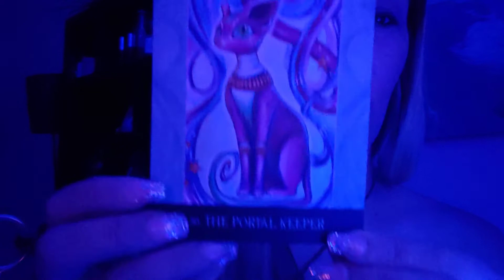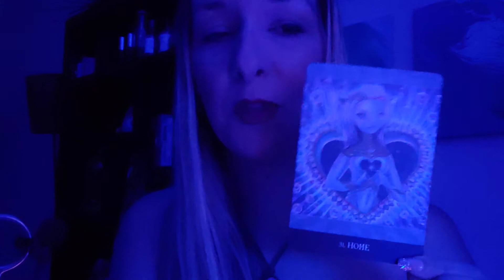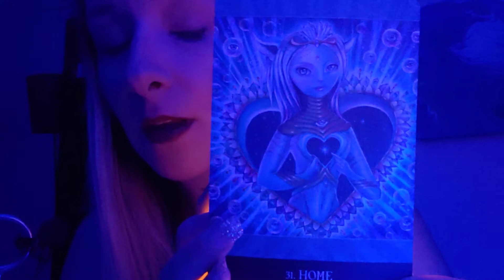💗Asmr Light Language Clearing & Blessing💗